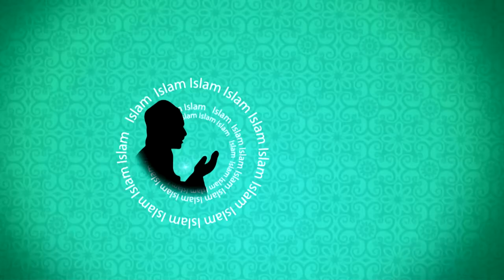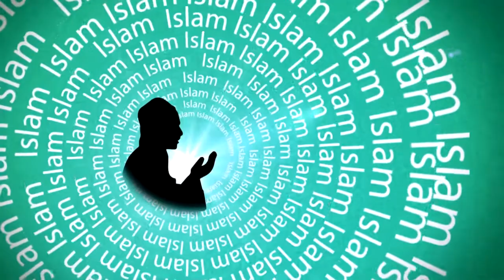السنة الهجرية الجديدة - الداعية االإسلامي نورالدين طويل حفظه الله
Nouvelle année islamique de l'hégire.